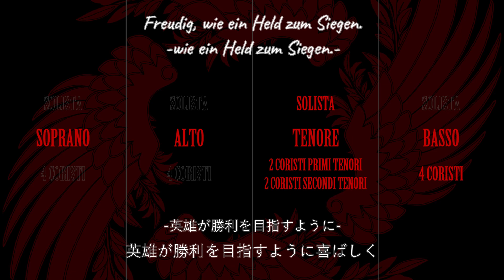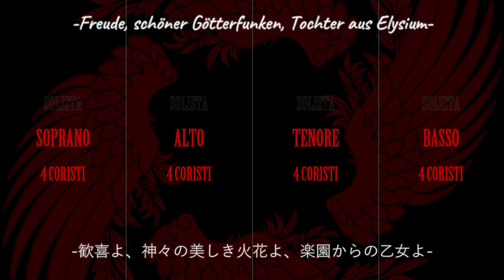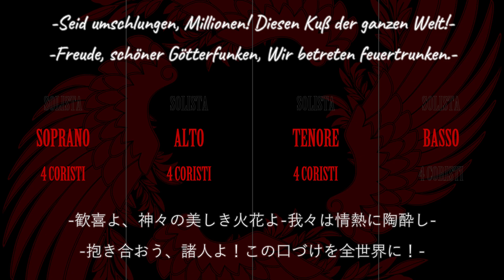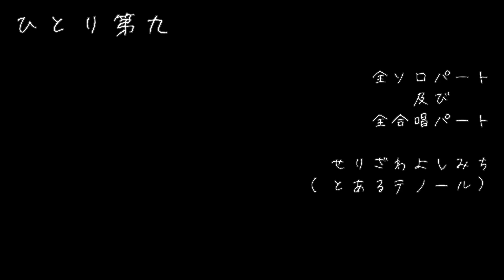とあるテノールが「第九」をひとりで歌ってみた（ひとり第九）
東京都生活文化局主催：芸術文化活動支援事業「アートにエールを！東京プロジェクト」出展作品

ベートーヴェン作曲、交響曲第九番（通称：第九）を緊急事態宣言下での３つの密を避けるため、全パートをひとりで歌唱、録音、重ね合わせた作品。合唱パートは、合唱たる厚みを出すため各パート4回ずつ録音し、そのファイル数は190に及んだ。全てをひとりで行うことで、人ひとりの持つ想いの強さを「無謀な挑戦を成し遂げる」ことで表そうとしたもの。